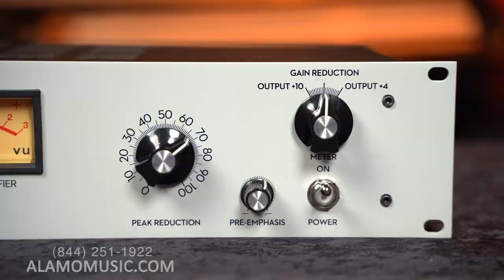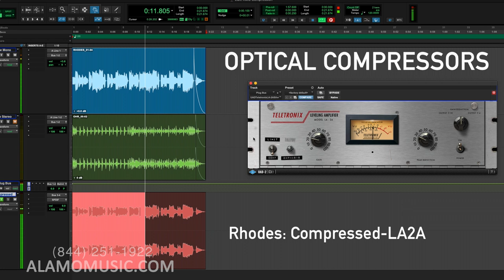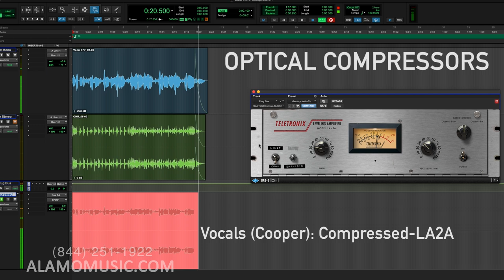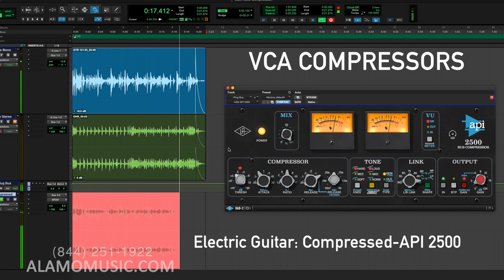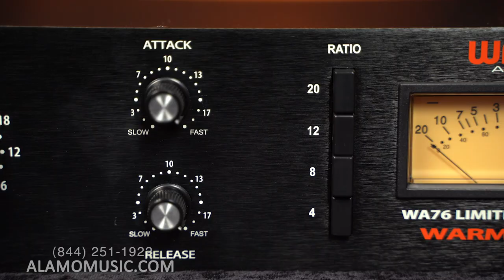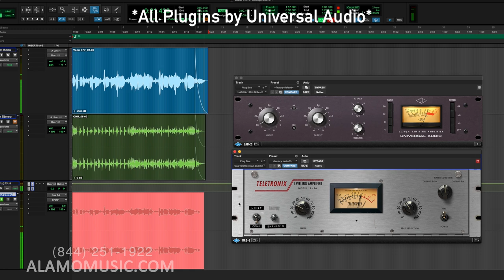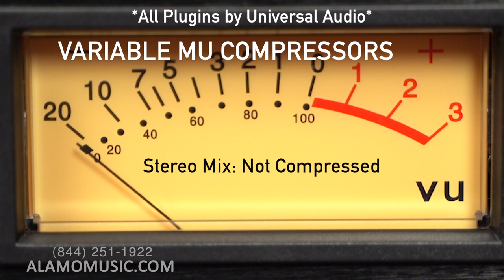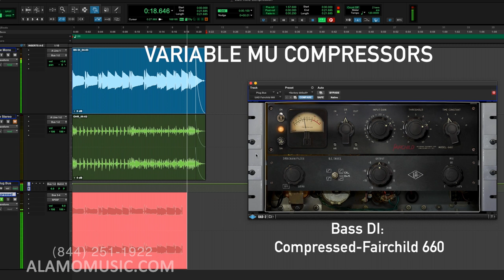Audio Dynamic Range Compression | What it is and How it Works!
Today, Chris is tackling the subject of audio dynamic range compression, a topic that might be daunting for beginners in music production. Compression is a crucial tool when producing instruments, and to show you some examples, we've got a whole bunch of cool gear. We're taking a look at some examples of affordable analog outboard gear from Warm Audio (the WA-2A and WA76) as well as using some beautiful digital emulations from Universal Audio. Take a listen and let us know what else you want to learn in the world of recording and producing music!